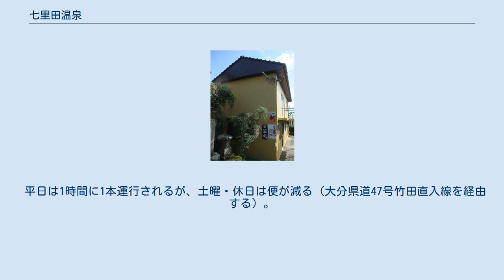七里田温泉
七里田温泉（しちりだおんせん）は、大分県竹田市久住町（旧豊後国）にある温泉である。
近隣の長湯温泉と同様に、炭酸濃度の高さとその効能（飲泉含む）で知られる。
 地元温泉組合が運営する施設（木乃葉の湯、下湯（したゆ）温泉共同浴場）のほかに民宿があるだけの、山間の静かな温泉である。
 この温泉を含む旧久住町内の温泉は久住高原温泉郷と総称されており、竹田市の他の地域の長湯温泉及び竹田・荻温泉とともに、竹田温泉群として国民保養温泉地に指定されている。
 温泉としての歴史は古く、弥生時代や古墳時代から温泉が集落を発生させたことにより、近傍に多くの遺跡が残っていると考えられる。
記録としては奈良時代の『豊後国風土記』に七里田温泉や長湯温泉と思われる記述がある。
鎌倉時代から戦国時代にかけては、この地を治めていた朽網氏が湯治などに使っていた。
天正5年（1577年）に、朽網鑑康（宗暦）が嫡子鑑康（鎮則）に「出湯の儀在所の飾りに候間方式修理掃除当申付事云々（＝温泉はこの地の宝であり土地の決め事を守って修理や掃除などの怠りこと無い様に申し付ける）」という教訓状を与えており、鎮則も遺訓を守って愛用したという。
 また、江戸時代の寛永3年（1663年）には後の岡藩の第3代藩主である中川久清が、ここに御茶屋を建てて湯治に使っていた記録が残っており、湯守に米一石五斗を与えて温泉の管理に当たらせたと言われている。
明治に入っても温泉街としての繁栄は続いたが、大分県道30号庄内久住線のルートから外れたこと、戦時体制の影響、昭和14年（1939年）の大火災により衰退した。
 平成10年（1998年）4月に立ち寄り温泉施設が整備され、木の葉の湯・下湯（ラムネ湯）2か所が統一的に管理されている。
 炭酸を多く含んだ適温の湯が大量に湧出しており、源泉かけ流しを行っている。
 ※ 効能は万人に対してその効果を保証するものではない。
 JR九州豊肥本線豊後竹田駅から、大野竹田バスで30 - 40分。
須崎または三船停留所下車、徒歩約20分。
 平日は1時間に1本運行されるが、土曜・休日は便が減る（大分県道47号竹田直入線を経由する）。